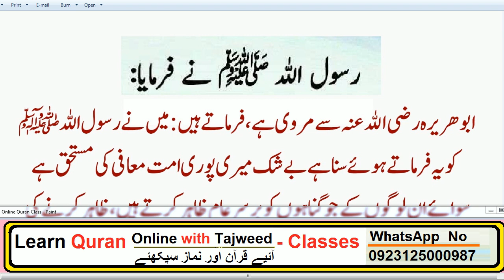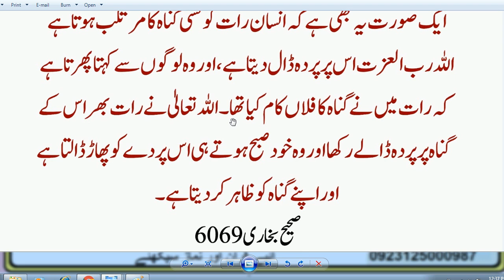Daily Amal / HAZRAT MUHAMMAD (S.A.W) Ka Farman Hai